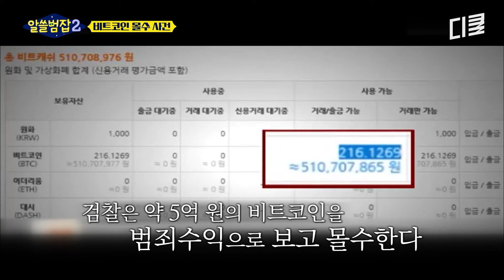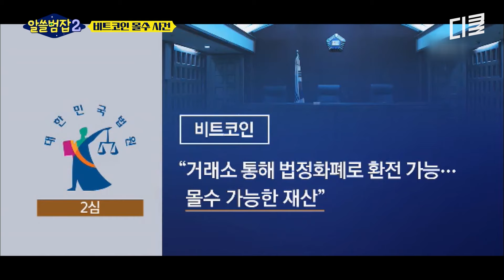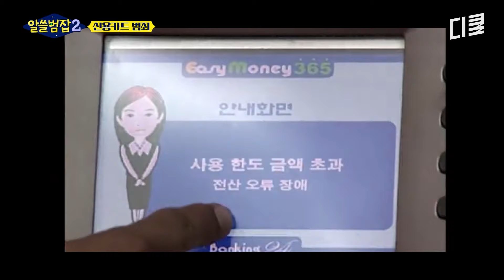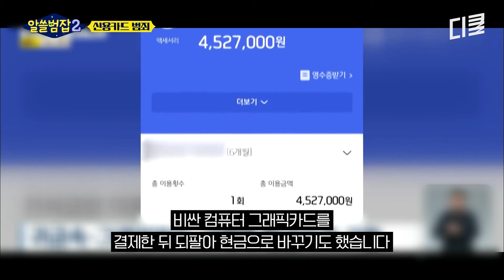[알쓸범잡2] 몰수한 비트코인 45배로 불려서 뜻밖의 재테크한 검찰💲 화폐 없는 세상으로 가며 교묘해져만 가는 전자 거래 범죄들💦